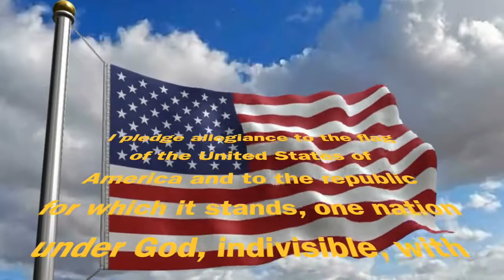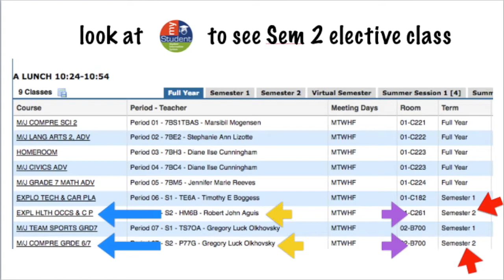SSMS Morning News